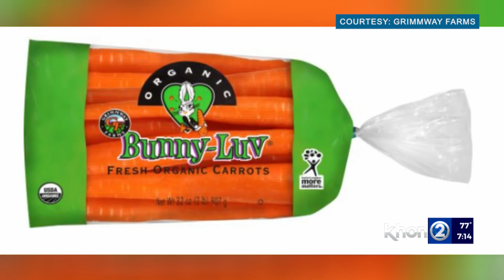Grimmway Falls carrots recalled for potential E. coli contamination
Organic whole and baby carrots sold at retail and grocery stores around Hawaii are being recalled due to a potential E. coli contamination.